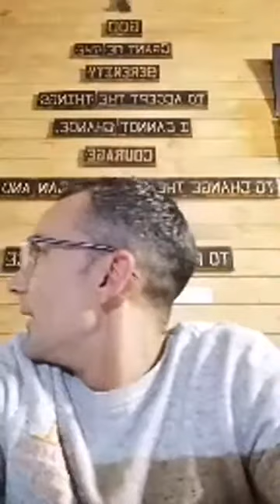RAEL CEO Kurt - "How Did I Get Here?" (Live Share)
RAEL CEO Kurt Schüler sharing his story about "How Did I Get Here?" live in our RAEL Live Recovery Stories Group.